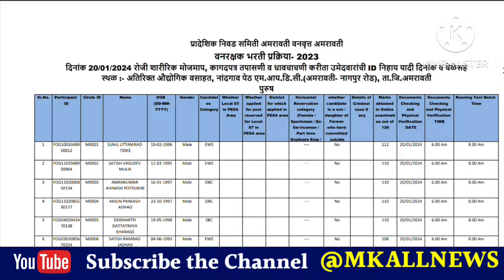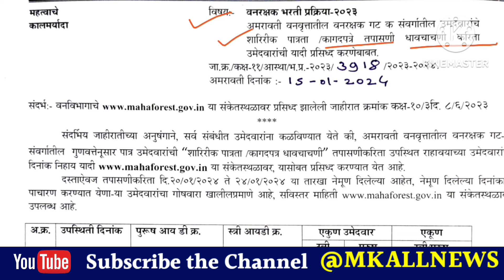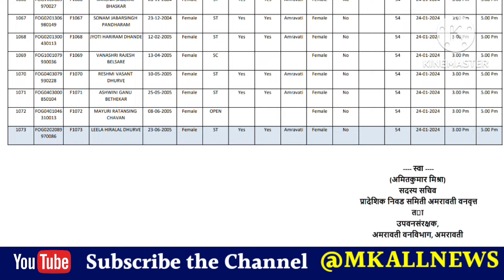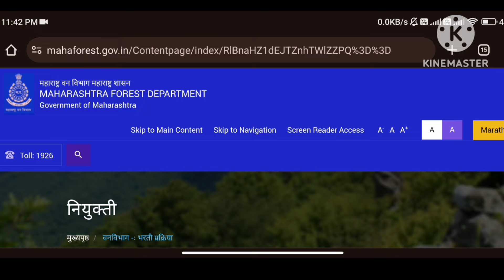वनरक्षक भरती 2023 आनंदाची बातमी | 54 मार्क मिळालेल्या उमेदवारांची मैदान चाचणीसाठी निवड